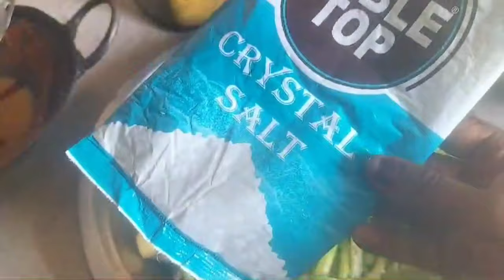झटपट कारल्याच लोणच | कारलं आवडीने खाल | Karlyache Lonche | Bitter Gourd Pickle